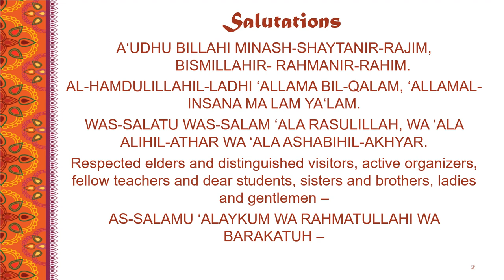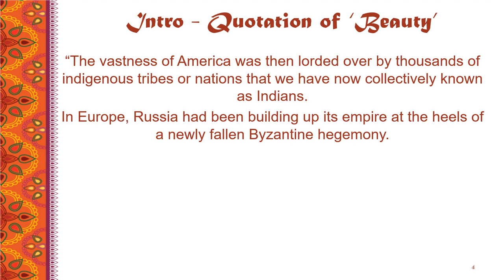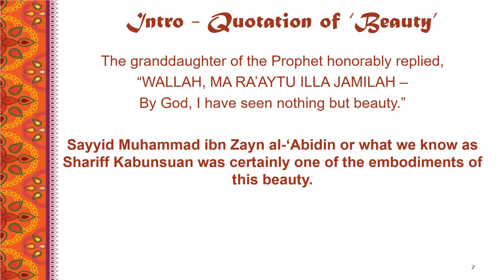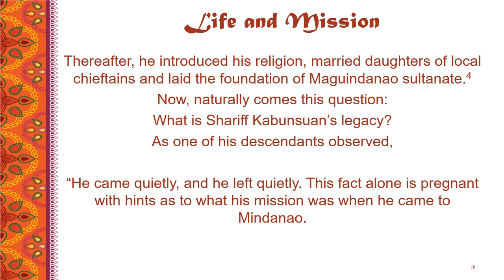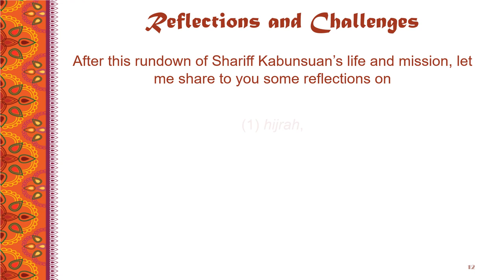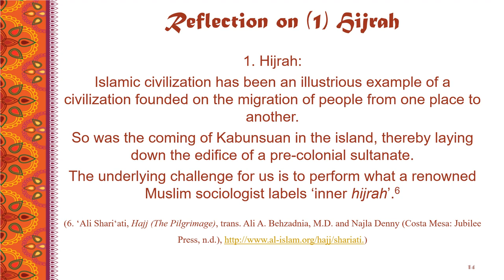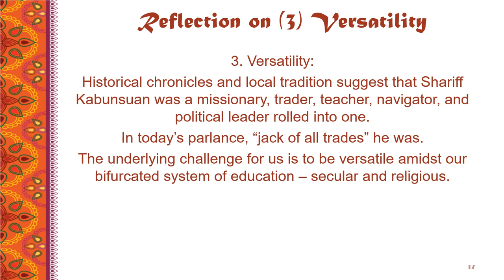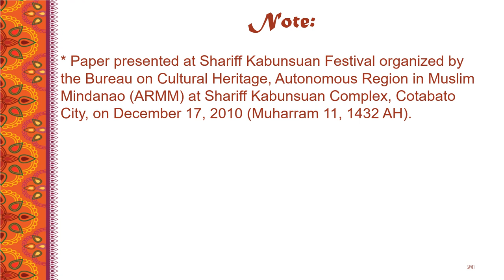Shariff Kabunsuan's Life and Mission: Reflections and Challenges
MANSOOR L. LIMBA, PhD

A‘UDHU BILLAHI MINASH-SHAYTANIR-RAJIM, BISMILLAHIR- RAHMANIR-RAHIM.
AL-HAMDULILLAHIL-LADHI ‘ALLAMA BIL-QALAM, ‘ALLAMAL-INSANA MA LAM YA‘LAM.
WAS-SALATU WAS-SALAM ‘ALA RASULILLAH, WA ‘ALA ALIHIL-ATHAR WA ‘ALA ASHABIHIL-AKHYAR.
Respected elders and distinguished visitors, active organizers, fellow teachers and dear students, sisters and brothers, ladies and gentlemen –
May the peace, blessings and mercy of God be upon you all!

Let us begin this visitation of the past with a quotation of “beauty” and try to end the journey by a quatrain of “beauty”. The quotation is, “WALLAH, MA RA’AYTU ILLA JAMILAH.” That is, “By God, I have seen nothing but beauty.” Before I tell you whose quotation is this and in which context he or she uttered it, allow me to take a cursory glance at the world of the 15th century – the approximate period of Shariff Kabunsuan’s coming to Maguindanao. In the words of an autodidact writer,

"The vastness of America was then lorded over by thousands of indigenous tribes or nations that we have now collectively known as Indians. In Europe, Russia had been building up its empire at the heels of a newly fallen Byzantine hegemony. In Rome, this period witnessed violent rivalries and disputes in the Papacy, only subsiding at the accession of Pope Martin V. The Dutch, the Spanish, the English, the French, and the Portuguese were then each tending its own empire now at peace and threatening war with each other. The Muslim world by then were broken up into many kingdoms, each set up not by right but sheer might. The most pathetic quarter at every turn was the family of the Final Messenger… When they read the verse where Allah told the Prophet, QUL LA AS’ALUKUM ‘ALAYHI AJRAN ILLAL MAWADDATA FI’L-QURBA “Say, I do not ask of you any reward for it except the affection for [my] relatives”  the successive rulers in the Muslim empire took it to mean “persecuting the descendants of the Prophet.”

This is the context of the above quotation. As recorded in one of the darkest pages of Islamic history, exactly 1,371 years ago, in the plain of Karbala of what is Iraq today, no less than the grandson of Prophet Muhammad, Husayn ibn ‘Ali and his 72 family members and votaries were butchered and beheaded while the women and children were taken captives.  When the head of Husayn ibn ‘Ali was presented as a gift in the court of Kufah, Ubayd Allah ibn Ziyad, the governor, mockingly asked Zaynab bint ‘Ali, the leading lady of the captives, “What do you think of what you saw Allah do to your brother and his family?” The granddaughter of the Prophet honorably replied, “WALLAH, MA RA’AYTU ILLA JAMILAH – By God, I have seen nothing but beauty.”

Sayyid Muhammad ibn Zayn al-‘Abidin or what we know as Shariff Kabunsuan was certainly one of the embodiments of this beauty.